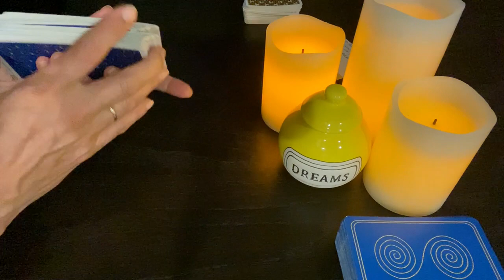24-HOUR TURNAROUND SPECIAL!!! Now Until 12:00 Midnight 7/3/21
All orders must be booked by 12:00 Midnight EST (New York City) Saturday, July 3, 2021. You will receive your reading within 24 hours after payment is received and bonus minutes at no additional cost. Gracias!

24-HOUR TURNAROUND SPECIAL RATES:
Quarter Moon (15 mins) $40 + 5 bonus minutes
Half Moon (30 mins) $60 + 10 bonus minutes
Third Quarter Moon (45 mins) $80 + 15 bonus minutes
Full Moon (60 mins) $120 + 20 bonus minutes